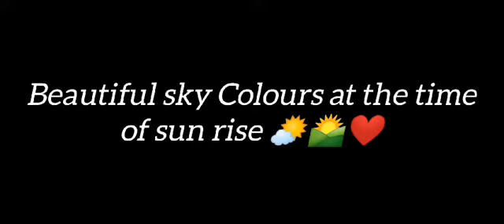Sky colours at the time of sunrise 😻|Sky beauty | Moazma vibes 🦋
Hye ! I uploaded this video for Those how love Nature , sky , clouds , wind , sky Colours and many other Sky related things. The beautiful colours appears when The sun rise But at the village site It looks like A Magical colour appears on the sky  😻 clouds look like colourfull roofs 😻

Village site Status 🌆 , Sky beauty ❤️🌄